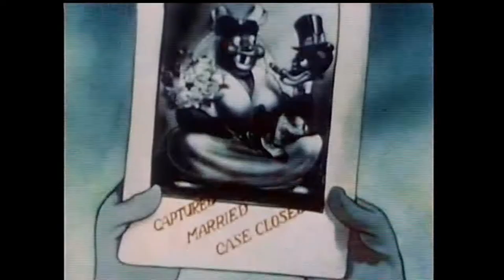Cupid Gets His Man Animated Short Cartoon 1936 Tom Palmer